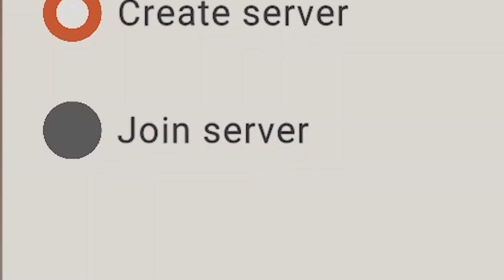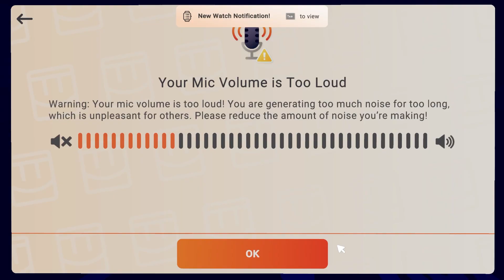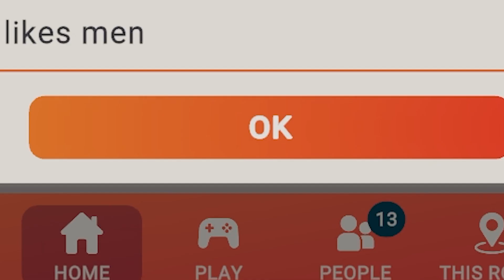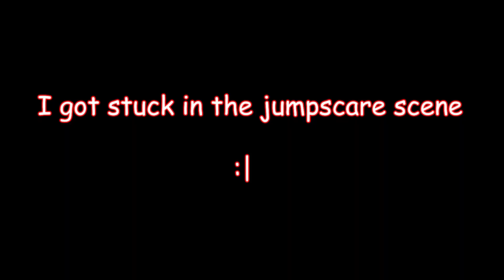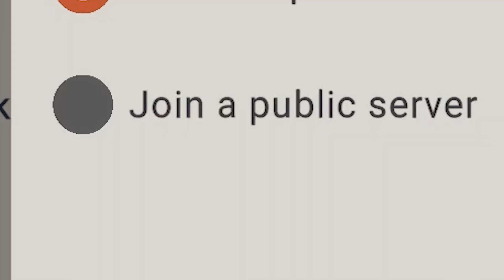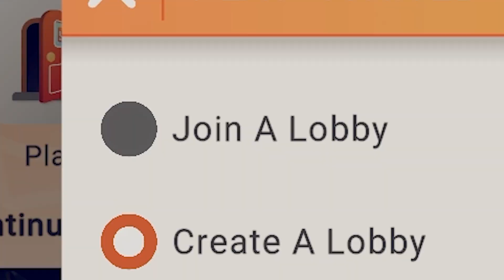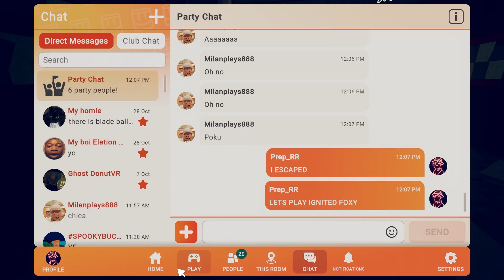FNAF in Rec Room...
Da Club : Prep YT Gang (search this on rec room clubs)